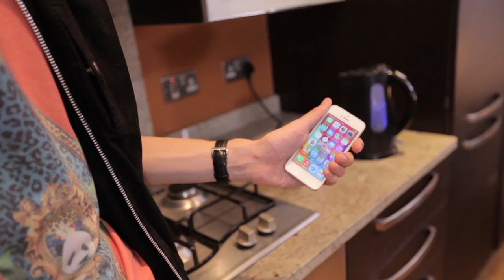How a magician makes tea... | Pete Heat TV Episode 8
This week the legendary Brewdini Mr Pete Heat invites you to join him for a cup of magic. And tea. But mainly magic. Put the kettle on and watch this...

Filming and editing by Giles Cahalane, music by Lucien Digwell.